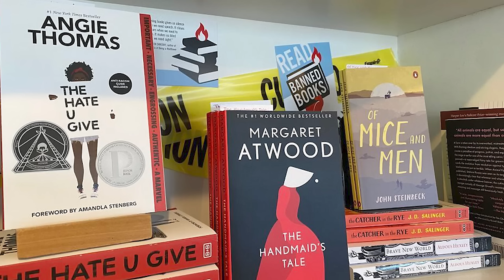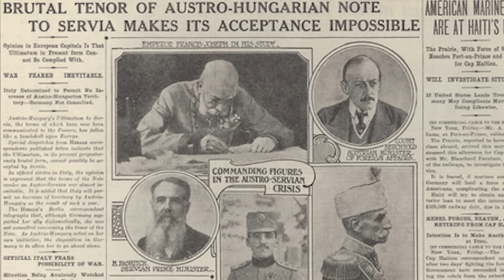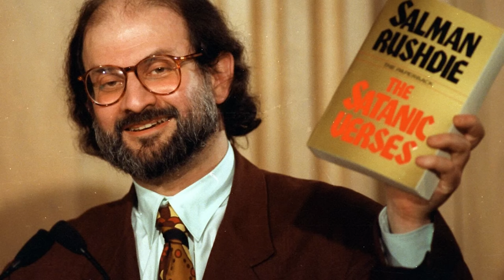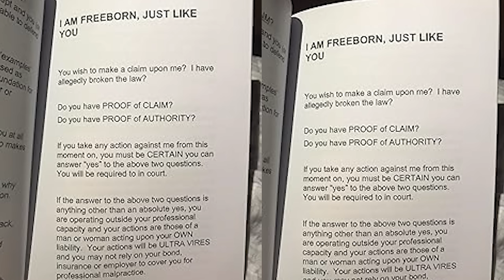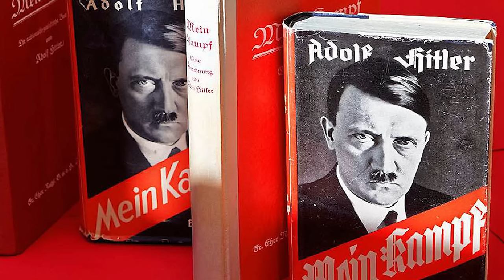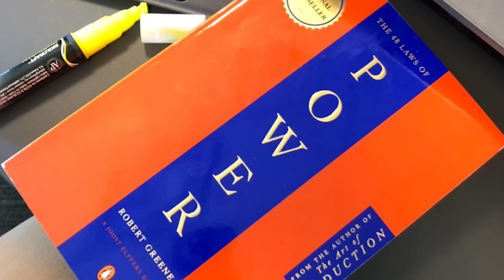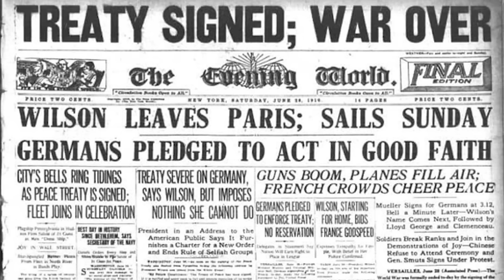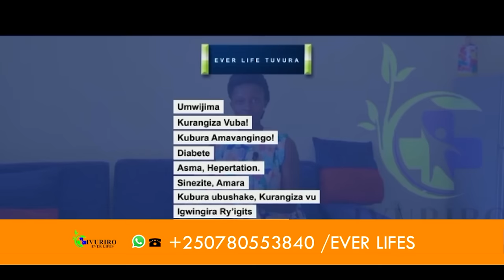🛑DOCUMENTAIRE: NTUZIGERE USOMA IBI BITABO KUKO BYATUMA BAGUFUNGA | BIBUJIJWE MU BIHUGU BYINSHI